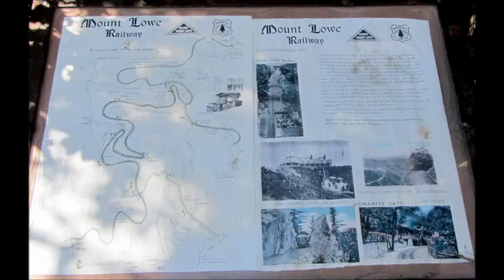November 04, 2012: Hike to Mount Lowe & Drive to Mount Wilson